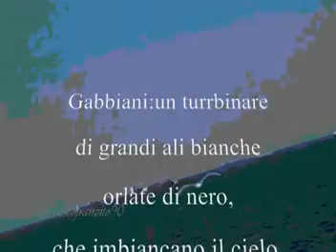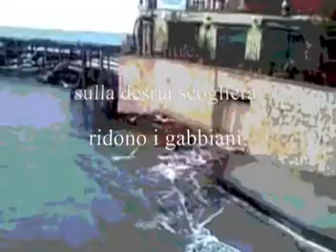I GABBIANI SULLA SCOGLIERA